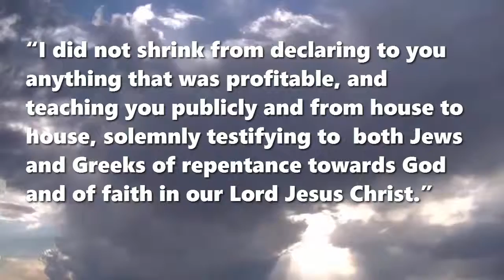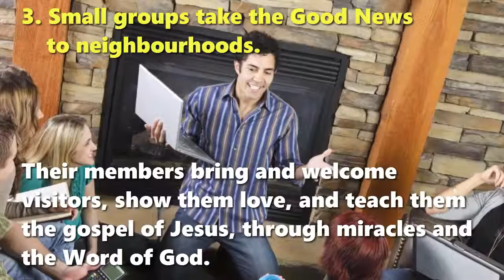Seven Functions of Small Groups within Churches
Churches that stagnate and decline, have in common one clear trait: they do not allow small groups to function as the Body of Christ. In contrast, churches that continually grow ,authorize their small groups to obey freely all the commandments of Jesus.

“I did not shrink from declaring to you anything that was profitable, and teaching you publicly and from house to house, solemnly testifying to both Jews and Greeks of repentance towards God and of faith in our Lord Jesus Christ.” Acts 20:20-21

1. Small groups provide pastoral care.
These groups watch over their members, in order to provide timely care, whether spiritual, emotional or material.

2. Small groups take in charge the making of disciples of new believers.
They teach everyone to pray, to love, to celebrate communion, to worship, to give, to testify, in brief to obey the commandments of Jesus.

3. Small groups take the Good News to neighbourhoods.
Their members bring and welcome visitors, show them love, and teach them the gospel of Jesus, through miracles and the Word of God.

4. Small groups exercise the gifts of the Holy Spirit.
Participants employ their spiritual gifts to serve one another, such that the Body of Christ is built up in love.

5. Small groups raise up new workers.
In the midst of small groups, those whom the Lord gifts for Christian ministry are recognized and acquire their first experiences.

6. Small groups serve local populations with good works.
Members organize to meet community needs with small projects within their ability.

7. Small groups multiply their church across a region.
Existing groups send some of their members to start new groups in the homes of new believers, in neglected communities and places.